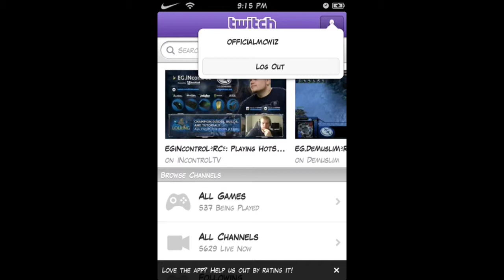Channel Update ( Must watch )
Wanna join the mafia the magma cube mafia that is
YouTube.com/user/officialmcwiz

Twitter.com/minecraftwiz12

Offiialmcwiz

Officialmcwiz

Skin download
It will be up soon